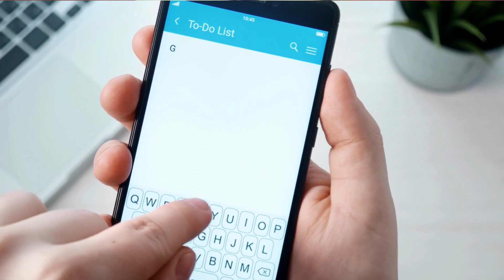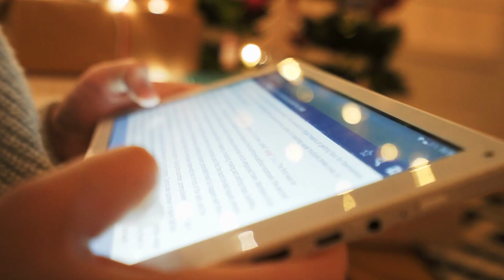🚀 [AI Time Hacks]: Optimize Your Life! 🚀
Ready to unlock the ultimate time management secrets? In this mind-blowing video, dive into the world of AI-powered time mastery and discover how it can transform your daily routine. Learn how AI becomes your time ally, streamlining tasks, and providing invaluable insights to maximize your productivity.

Witness the magic as AI revolutionizes your days, leaving you with more time for what truly matters. From organizing your schedule to suggesting engaging activities, your AI assistant becomes the key to a balanced and fulfilling life.

Don't let time slip away! Embrace the future with AI time hacks, and supercharge your days like never before.